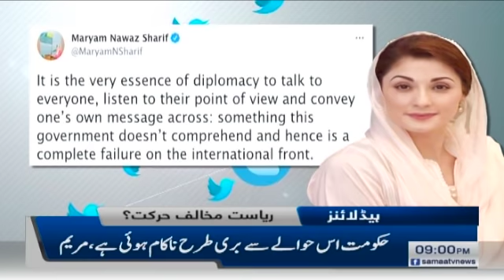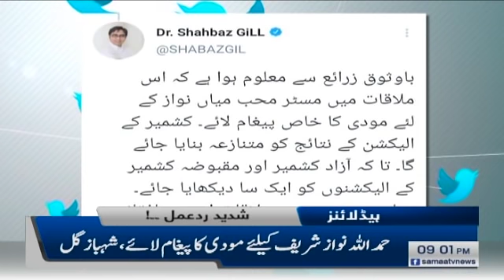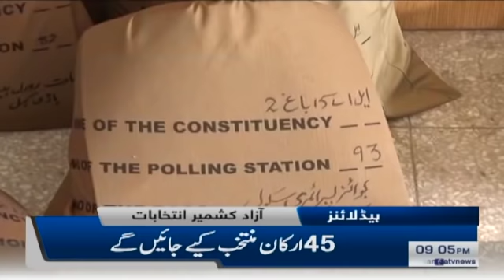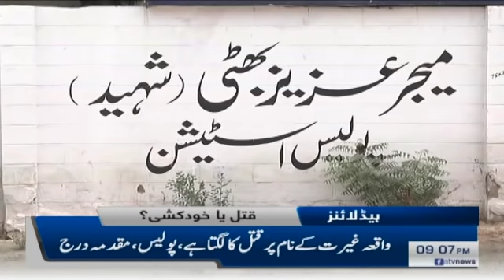Samaa News Headlines 9pm | Bilawal Bhutto Mian Nawaz Shareef ki safaiyan dene lagay | SAMAA TV